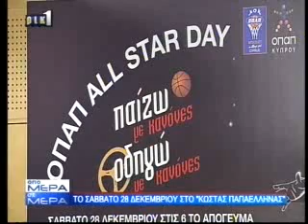2013 12 18 All Star Day RIK1 Mera se Mera 0 01 19 20131219084931090